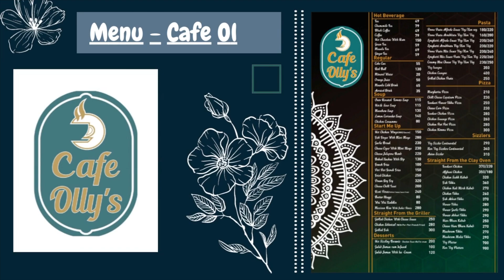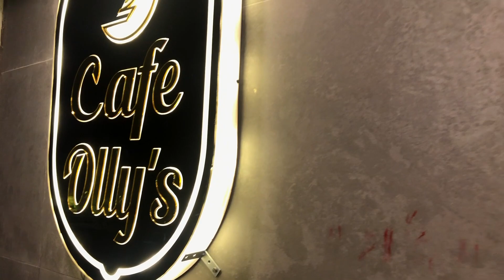Cafe Olly's : New Cafe Alert |Discount Code |Ranchi Restaurant with Awesome Food& Ambience|Food Vlog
Hey guys & my girls,

New restaurants in Ranchi are opening almost every month, giving us all the opportunity to try newer dishes and flavours every now and then. So, I am back with a new restaurant alert video with the newly launched Cafe Olly's.

Situated at Shree Krishna Tower in H.B. Road, Ranchi, Cafe Olly's set the standards of café in Ranchi quite high with its attention-worthy ambience and quirky décor.

This vintage-meets-modern restaurant is just perfect for the Instagram generation.

In a quaint setting, this new café in Ranchi offers café food, Italian and Asian dishes, along with a selection of hot and cold beverages.

The signature must-try dishes on Cafe Olly’s menu include thick shakes, pastas, pizzas, sizzlers, and more.

As I wish best wishes to the new café in Ranchi, I also wish you to share this video among your friends and family so that they could also get to know about this restaurant in Ranchi.

Also, if you get to dine in this Ranchi Cafe, don’t forget to avail of the discount I have specially got for you, my lovely viewers.

Pour in your love with the likes and comments below. Also, share about your favourite restaurant or café in Ranchi.

Meanwhile, if you are looking to know the top restaurants or cafes in Ranchi in 2021, then this video is for you

As one video was not enough, I have the second part of the best restaurants or cafes in Ranchi in 2021. Here you go

See you in the other video, next week. Till then, take the best care of yourself and don’t forget to visit the amazing place I found and got for you all.